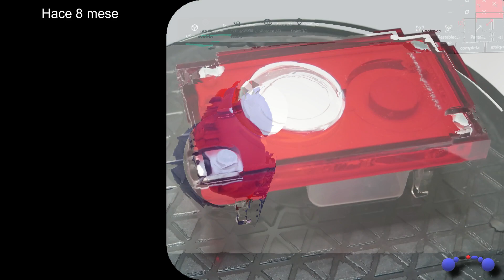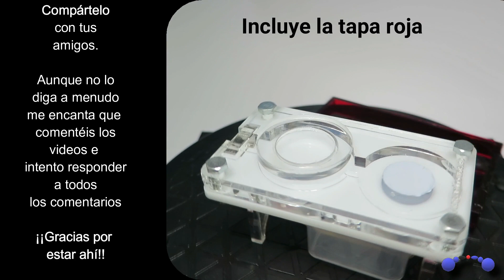Sorteo mini hormiguero 100 subscriptores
Es una pasada haber llegado a 100 subscriptores... ¡Muchas gracias a todos!

Para celebrarlo voy a sortear ese pequeño hormiguero de Anthouse (Hori-Acri 9x6x1,3 cms Tipo Seta con su tapa roja) Iremos mejorando el premio en futuros sorteos.

Lamentablemente solo se enviará a la península Ibérica o Baleares

Para participar:
- Subscribirse al canal
- Poner un sólo comentario en este video con la palabra PARTICIPO
(importante lo de un solo comentario, no quiero tener que descartar a nadie por no seguir las reglas)

Compartirlo, no es un requisito pero se agradece :D